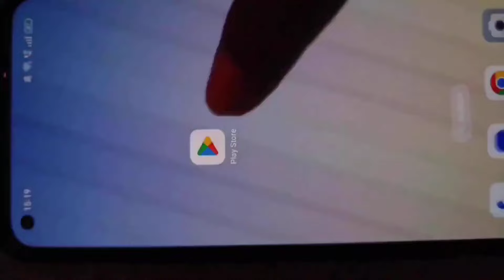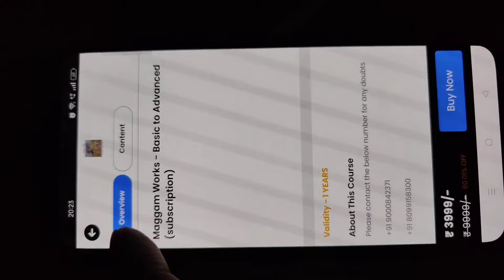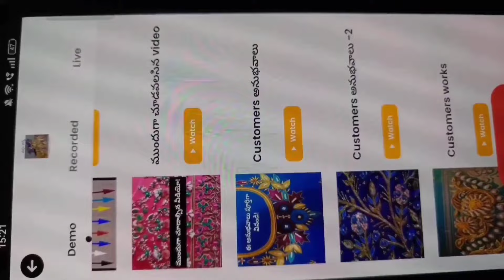మగ్గం వర్క్ లో ఈ డిజైన్ పూర్తిగా కుట్టడం తెలుసుకోండి!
2. ముంబై హై క్వాలిటీ సూదులు కావాలంటే WhatsApp SMS ఈ నెంబర్ కి చేయండి:-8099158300...

5.గమనిక:-ఎటువంటి సమాచారం మరియు డౌట్స్ ఉన్న ఈ నెంబర్ కి కాల్ చేయండి:-24 ఈ నెంబర్లు ఆన్ లో ఉంటాయి:-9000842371,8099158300